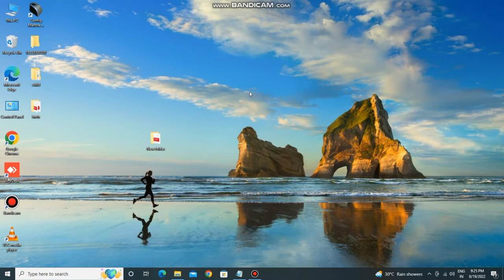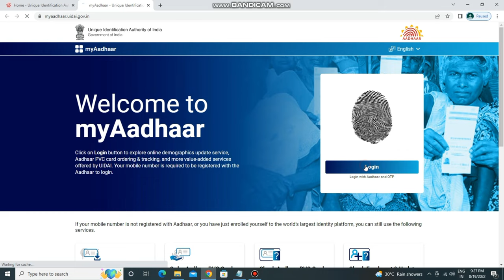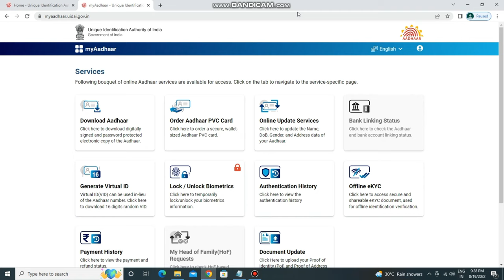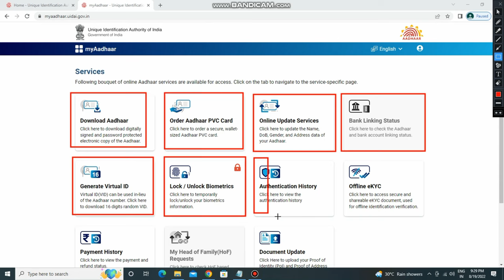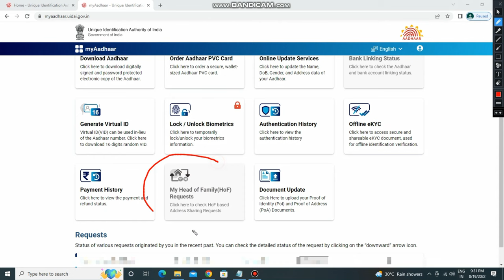Uidai Biggest Update - अब बिना किसी दस्तवेज का होगा आधार अपडेट - Head of Family Based Aadhar Updat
Is Video me bataya Hu uidai me jo naya update aaye hai uske madad se kaise humlog aadhaar card me bina kisi documents ka address update karenge

Facbook--@Onlinetipshindi